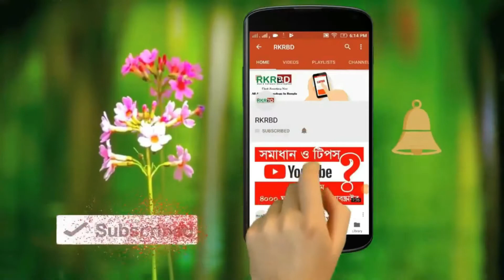Portable Sound box | Bluetooth | SD Card | Radio | 2020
Today I am Show you lowest budget Portable Sound box with Bluetooth | SD Card | Radio Feature, charge backup 6-8 hours. its very good on budget Portable Sound box .

► ইএমআই আপনার লাভ কি? Emi meaning, Emi definition In

 Bangla (2019)

► ওয়েব সাইট কি ও কেন করবেন? What is the website explained in Bangla (2019)

► YouTube Video SEO in Bangla | How to Rank YouTube Video | All Guideline Video SEO (2019)

► কেন Mark Zuckerberg webcam বন্ধ করেন??:Mark Zuckerberg tapes over his webcam

RKRBD provides basic and advanced level computer, internet, technology and we also create video about travel, technology facts, you can ask question about your problems, request for a video, you can website and read articles, on my website you can fill request form, contact form, or ask question on discussion page, I and Our team response quickly and you can also resolve others problem on my site by sharing your knowledge or experience on discussion page..

RKR BD আমাদের এই চ্যানেলে আপনাদের জন্য রয়েছে তথ্যপ্রযুক্তি ও অজানা বিষয়ক নতুন নতুন ভিডিও সমূহ।

*আপনি চাইলে আমাদের সাথে ফেসবুকে যোগাযোগ করতে পারেন।